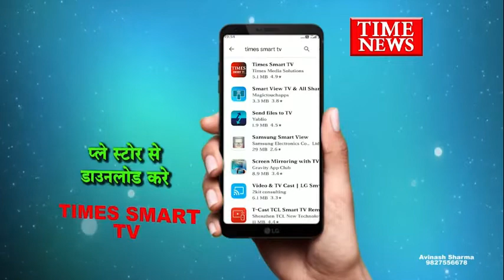चंदननगर पुलिस ने कार्रवाई करते हुए नकबजनि की वारदात को अंजाम देने वाले दो आरोपी को किया गिरफ्तार